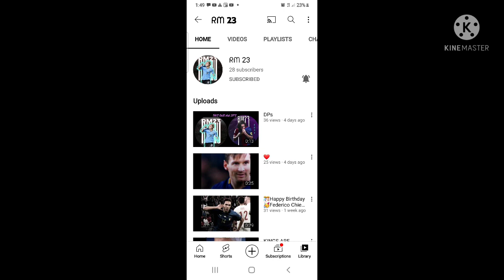SMALL YOUTUBERS MASHUP😌💥|PART 3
yallarum like adikuu gooys🥵🥲